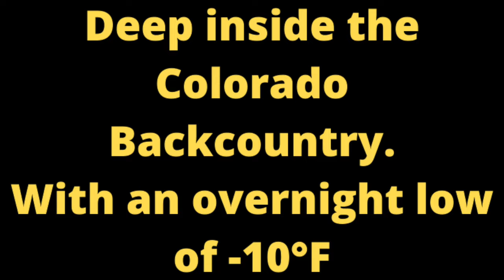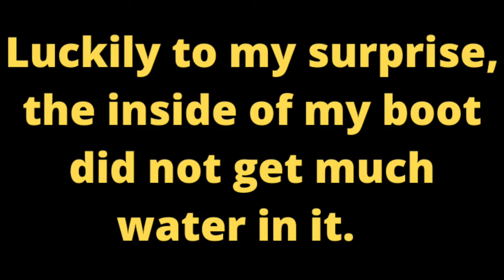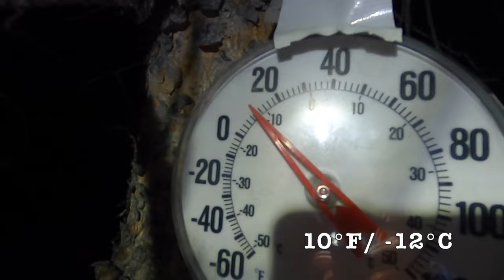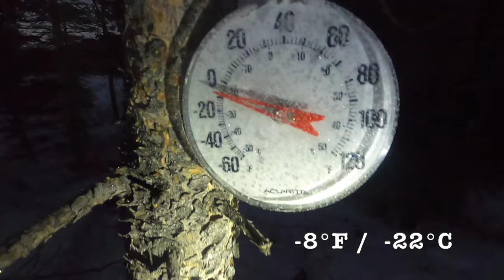Extreme Winter Camping | -10°F without a tent in the backcountry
Winter Camping near Byers Peak in Colorado.

Time stamps:
0:00 Hike in.
2:28 Falling in the creek
3:12 Camp set up
5:43 Starting the fire
7:06 Dinner + Water
8:34 Bed Time
9:43 Morning
11:02 Hiking out